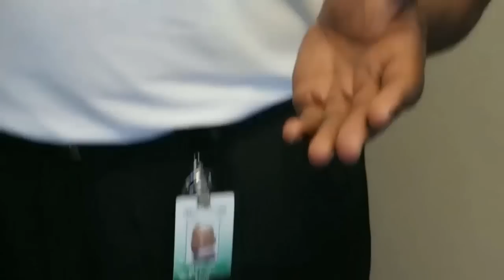Cop Watchin 3 - Bao knows bluffs and bullies. (The turn around tactic)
***My bro Bao was doin his thing today and again, some fearful woman called the police simply because he had a camera.  The cops bluff, threaten, and put hands on him, but he's solid as a rock, and demonstrates to everyone the effectiveness of the turn around tactic when your personal space is violated by a high school level homobully.  He films downward to show any physical contact, and what happens?  All threats disappear, and he's left alone.  The cops and administrator are the ones who leave.  This is how it's done.